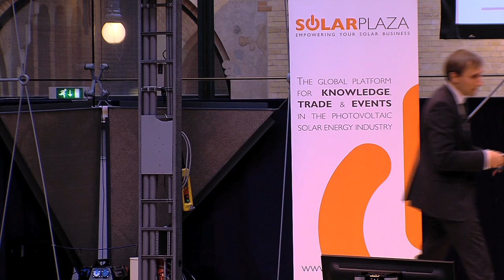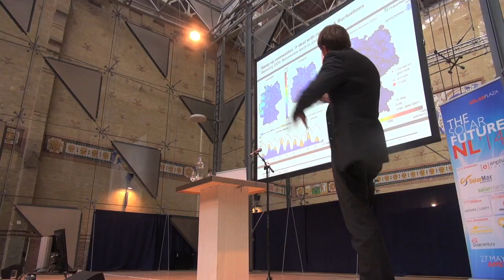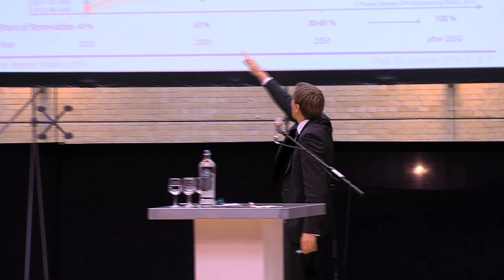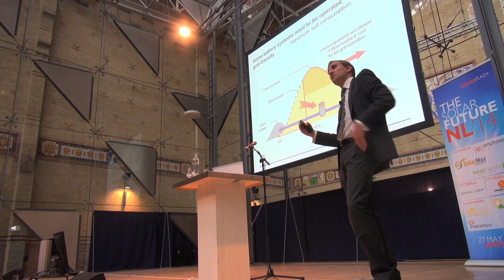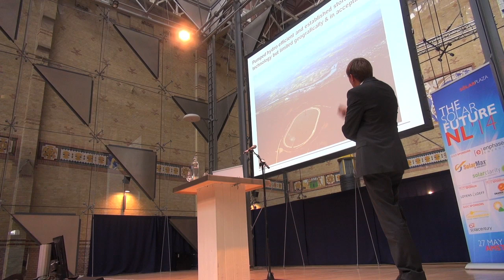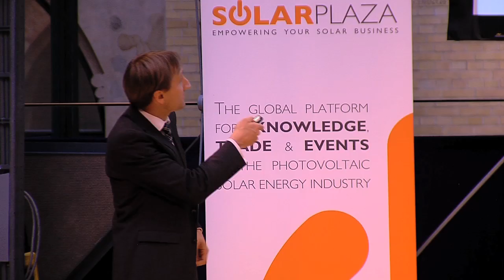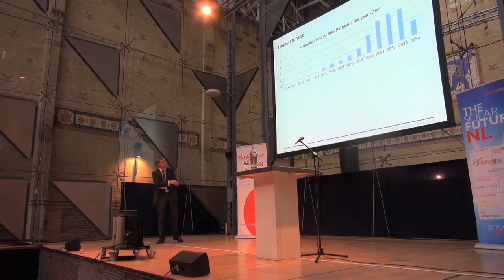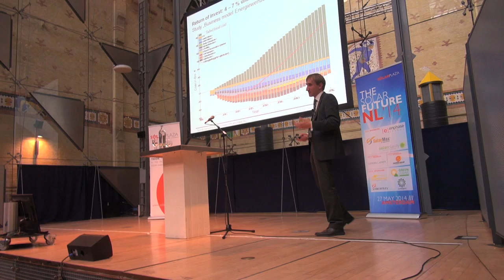The impact of the next big thing: (solar) energy storage - Michael Sterner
- What are the (solar) energy storage developments and trends globally and in Germany in particular?
- The impact of solar PV with storage on the German electricity market dynamics & pricing
- Trends and forecasts for cost reductions of energy storage solutions
- How will (solar) energy storage impact the major stakeholders in energy?
- The 100% Renewable Energy scenarios; dreams or realistic opportunities?

Michael Sterner /// Professor Energy Storage - OTH Regensburg
Speaking at The Solar Future NL 2014